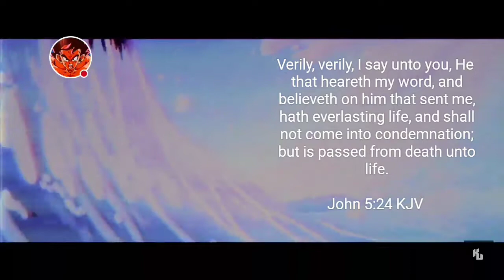I'm FALLING for Autumn . . . @_@